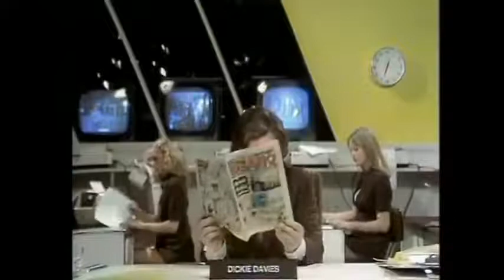Benny Hill - World of Sports clip (Dickie Davis sports reporter!!!)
The duo in another classic short film. Guest star beautiful Mae West.